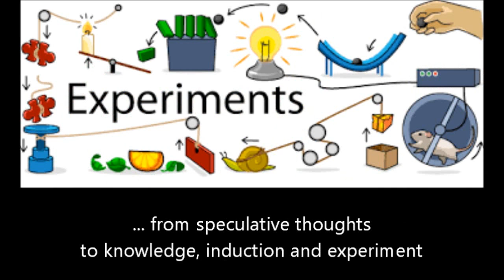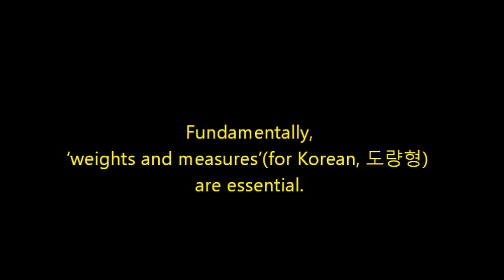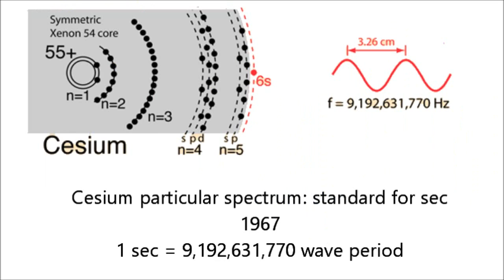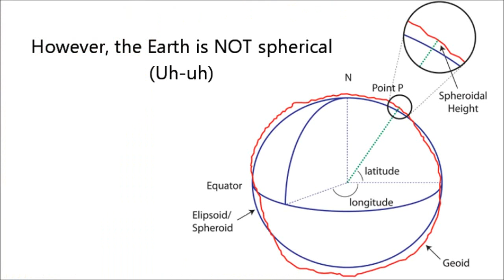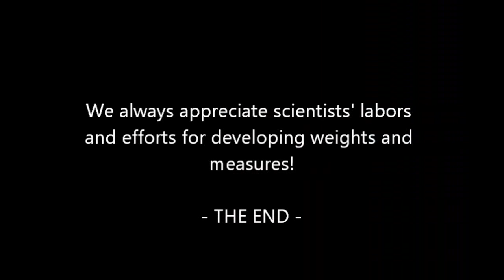History of the Metric System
This video is a final project for the course “HSS100: History of Science” offered at KAIST in Daejeon, South Korea.